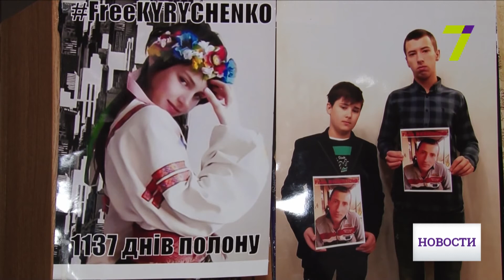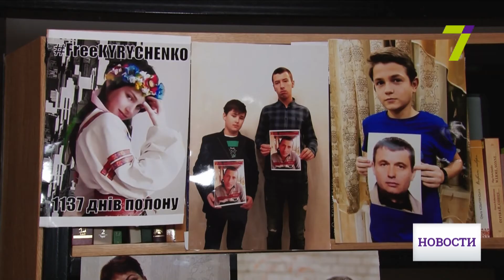Помочь пленным: в Одессе провели благотворительный аукцион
В Одессе прошел благотворительный аукцион, вырученные средства которого пойдут на помощь семьям украинских военных, попавших в плен на востоке страны.